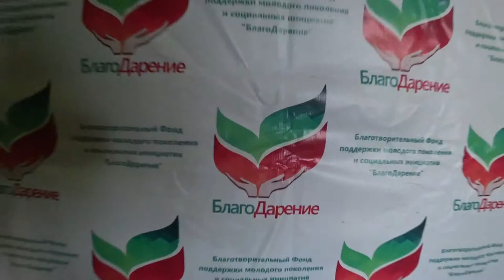Копия видео "Благодарение 2019 03 16 Бавлы ледовый"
Благодарение Бавлы Ледовый турнир